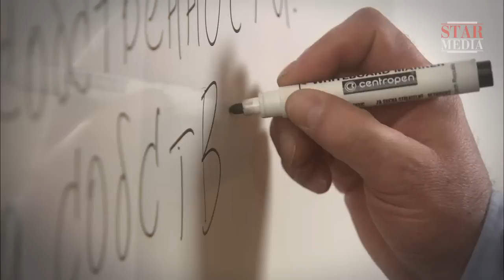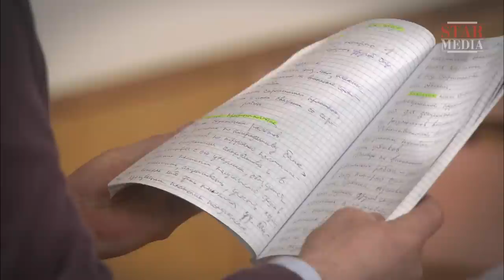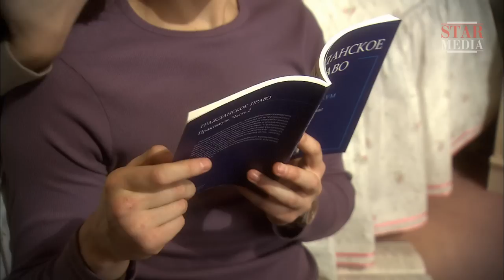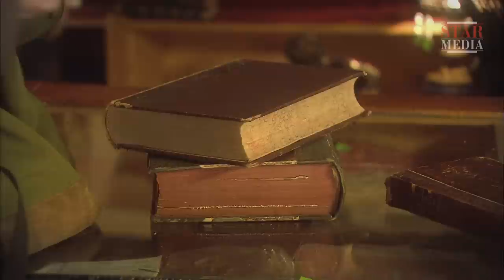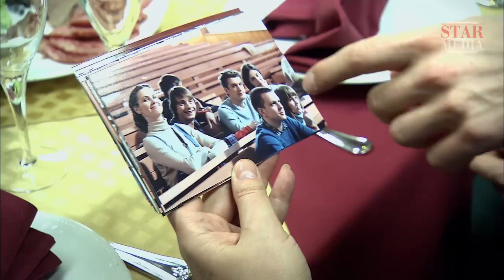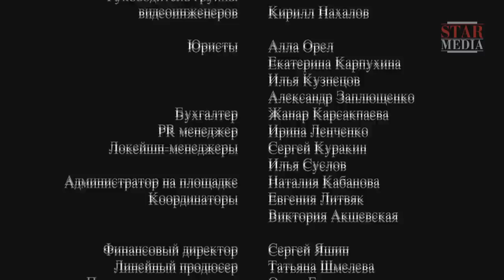Two Tickets to Venice. Russian Movie. Melodrama. English Subtitles. StarMedia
Sasha and his girlfriend Lisa have decided to travel to Venice after they graduate from college, but Lisa’s parents have different ideas. They are hoping to secure a prestigious job for their daughter by introducing her to an influential family friend - Leonid Yakovlevich and his son Igor.

While Lisa continues to prepare for her trip, she begins to spend more and more evenings with Igor, and, even though the tickets have already been bought and Lisa is packing her suitcase, a call from Igor changes her plans…

Ten years later, Igor and Lisa are married with a daughter while Sasha has become a successful lawyer, but when Sasha and Lisa meet one day at a college reunion, it is obvious that the passion between them has never gone away…

Type: film
Genre: melodrama
Year of production: 2011
Directed by: Anna Kel'chevskaya
Written by: Andrey Fadeev
Director of photography: Ekaterina Dubrovskaya
Producers: Vitaliy Bordachev, Vlad Ryashin
Cast: Yulia Kel'chevskaya, Dmitriy Mazurov, Evgenia Simonova, Irina Cherichenko, Yuriy Shlykov, Irina Shevchyk, Ivan Shabaltas, Alisa Panchenko